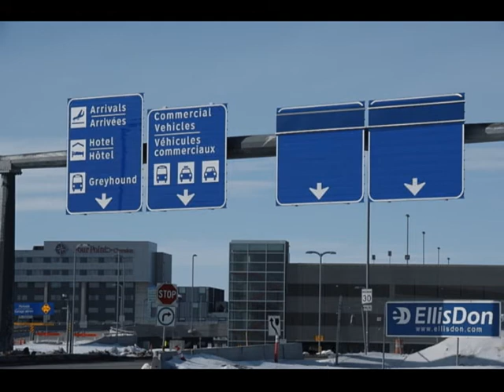February 2010 YWG Construction Photos pt.1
The latest photos from the construction of our new air terminal building at Winnipeg James Armstrong Richardson International Airport.